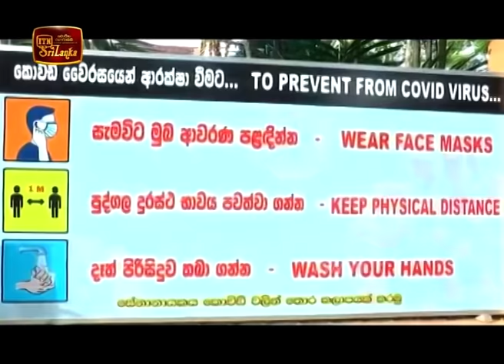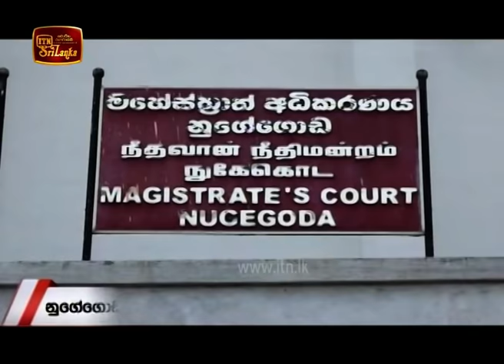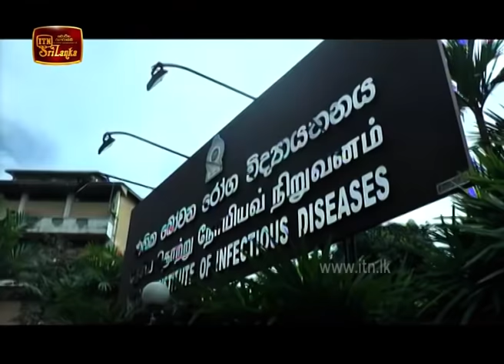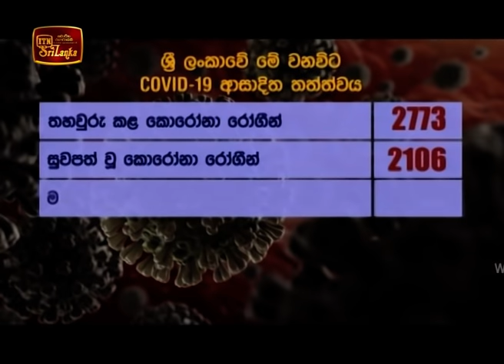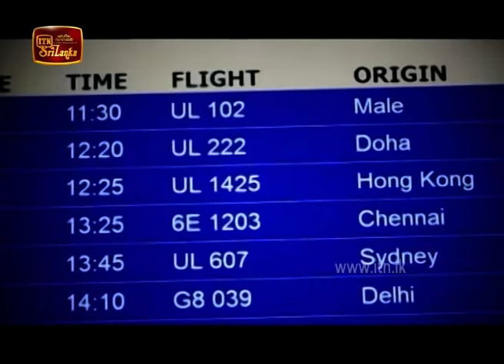ITN News 2020-07-26 | 06.30 PM